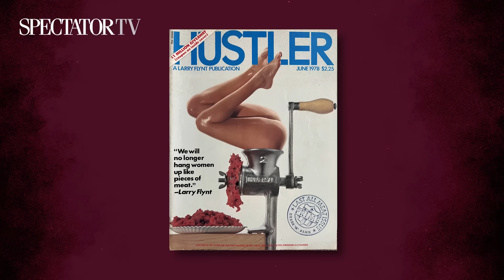Why we don't need 'male feminists' – Julie Bindel & Michael Conroy | Action Men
Julie Bindel speaks to Michael Conroy who teaches boys against rape, domestic violence and porn use. Michael set up Men At Work – an organisation that looks at 'macho culture', the different ways boys are brought up to fight, and in some cases become abusive towards women and girls.